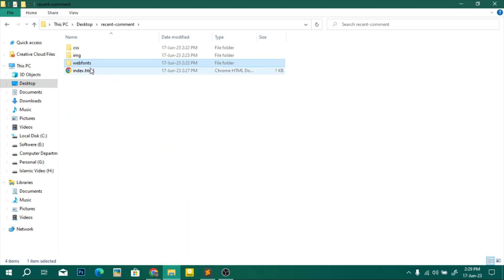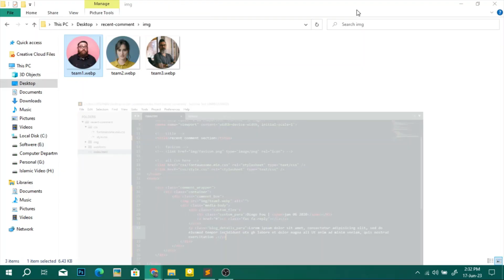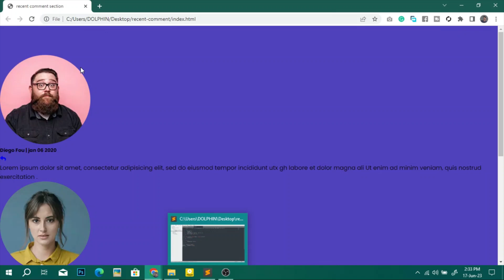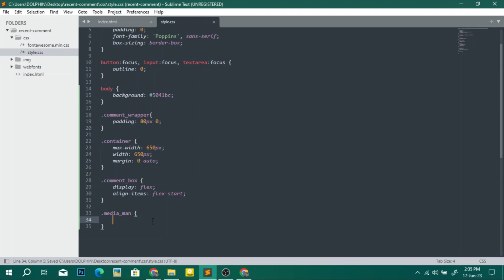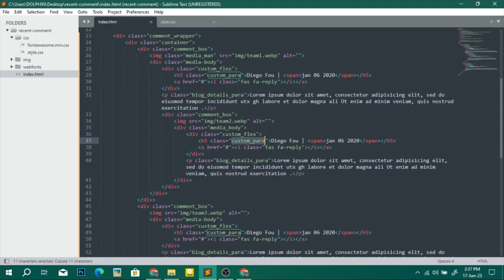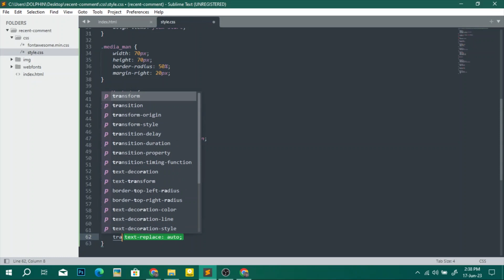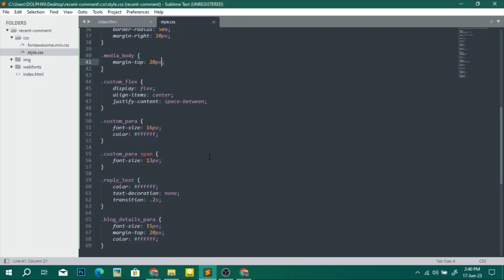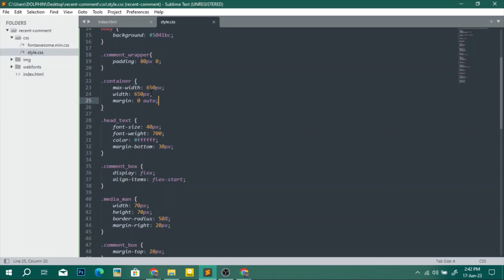How to make Comment Reply HTML CSS and Responsive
How to create Comment Reply with HTML CSS and Responsive | HTML CSS Responsive Comment Reply @raselcoder

In this video, You will learn how to make a comment section reply with html css also responsive. Stay tune.

You will learn:
1. HTML5 CSS3 Core Concept
2. W3C Validation code
3. UI/UX Design concept

comment reply html css responsive
comment css code
comment form html css
comment reply ui design
css comment text
css comment character
css comment html
html comment regex
bootstrap comment section
css comment //
css comment code
comment and reply html code
html comment css
comment and reply html codepen
emotion css react
html css comment section
reply comment on facebook
how to comment a css file
good comment replies
css comment style guide
html comment react
html/css recap
instagram comment reply ideas
css comment best practices
line comment css
no comment reply
no comment response
nested comments css
comment out html code multiple lines
r comment character
comment css tag
comment css
uncomment css
comment ui html css
v-responsive
w3 css comments
w3 responsive css
html comment xss
xmlhttprequest html response
youtube comment replies
html responsive 2 column layout
2 column html responsive
2 column responsive flexbox
3 column responsive layout
html response format
html comment box template
html css responsive text
html css responsive comment reply
html css comments
css html comment
html css comments section
css stylesheet comments
bootstrap css responsive breakpoints
bbb response letter sample
display flex css responsive
email html responsive
inline css comment
html responsive css
html style comment
css comment character
inline html comments
html css
php html comment
css responsive query
css responsive class
uncomment css
html responsive codes
w3schools css comment
w3 responsive css
wordpress responsive css
w3 css comments
html comment xss
html code for responsive youtube video
html response codes
html response 204
html response code 500
css responsive 2 column grid
html email 2 columns responsive
css two column responsive layout
css responsive 3 column layout
html email 3 columns responsive
html response code 400
html 5 comments